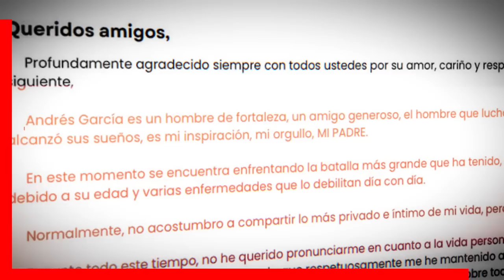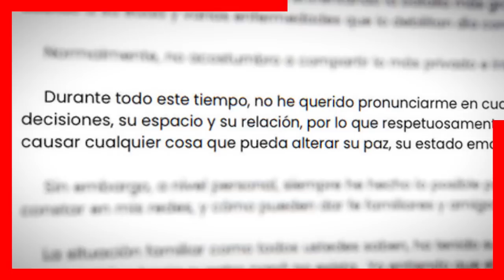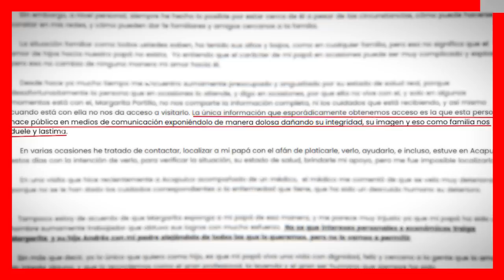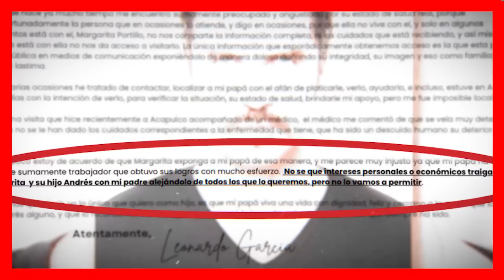🔥 𝗠𝗘𝗡𝗧𝗜𝗥𝗢𝗦𝗔..!!! Margarita Portillo No Nos Quiere Dar / 𝗜𝗡𝗙𝗢𝗥𝗠𝗔𝗖𝗜𝗢𝗡 𝗗𝗘 𝗔𝗡𝗗𝗥𝗘𝗦 𝗚𝗔𝗥𝗖𝗜𝗔 😱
Leonardo Garcia Emite Comunicado Desmintiendo La Version de Margarita Portillo, Que Aseguraba Que Ningun Hijo de Andres Garcia Se Acercaba Para Ayudar a Su Padre.

 BIENVENIDOS!!!
suelta la sopa
televisa
exclusivas
venga la alegria
tv azteca
polemica
chismes
Entertainment
farandula mexico